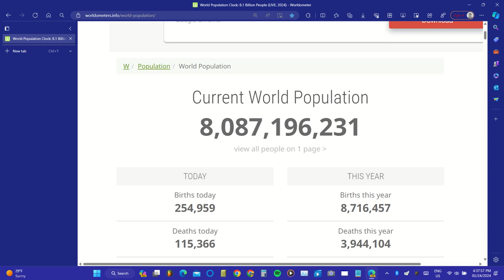World Population (January 24, 2024)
The population grows rapidly.